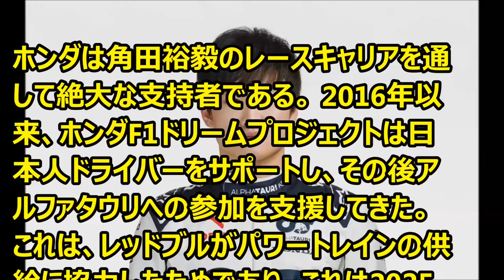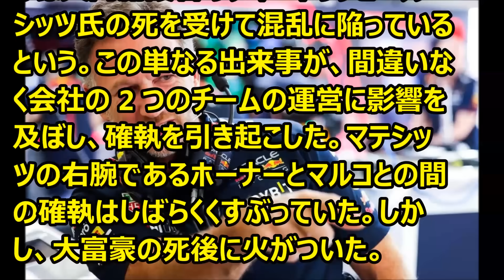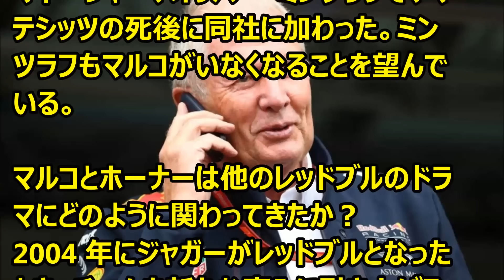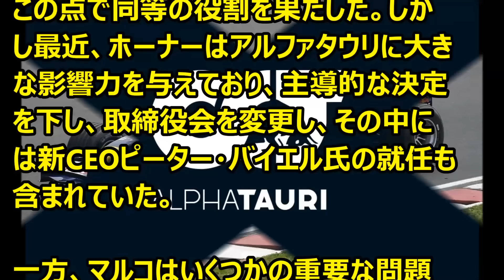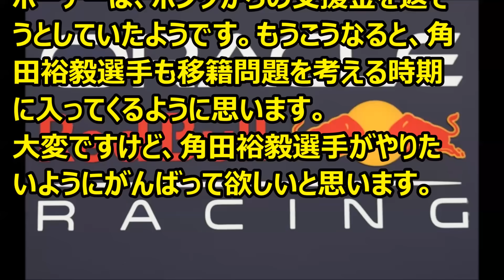F1 ホーナーはホンダから支払われたお金を返済する用意があったという '23 10 15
Ｆ1情報　マルコとホーナーの権力争いの続報です。
ホーナーはホンダとの2025年までの契約があるにも関わらず、ホンダの支援金を返す用意をしていたようです。もうエンジンはいらないということでしょうか？
角田裕毅にも色々仕掛けていたようです。今後明らかになるんじゃないですか？
ローソンには”角田に絶対負けるな”という声が飛んでいたり、日本ＧＰのローソンを走りも無関係じゃないでしょうし、あほな戦術を取っていたのも関連があるようです。
ホンダからきちんと話をしないと危ないんじゃないですかね。
チームスタッフも忖度しますから。
ここまでリークされると、ＦＩＡも黙っていないんじゃ。無力ですが。
これで明らかになると、陰でこそこそできなくなるし良かったのかも。
ここまで出てきて、ホーナーが指示され続けるのかが疑問です。スポンサー筋には悪影響だと思いますが・・・。ここまで明らかになり（報道で出ています）新執行部がどのような裁定を下すのか？